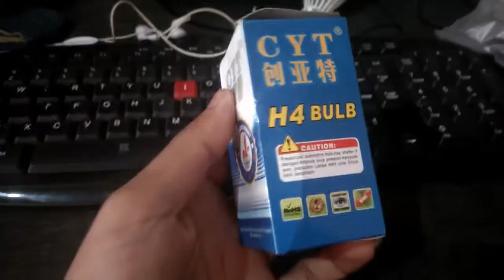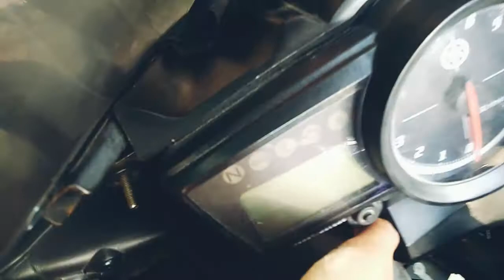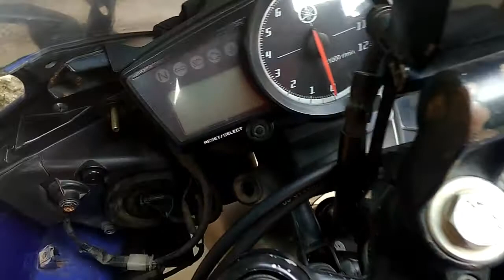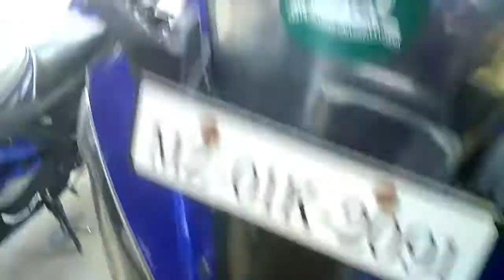Install H4 LED light in Yamaha R15